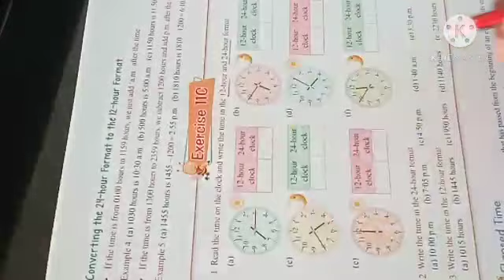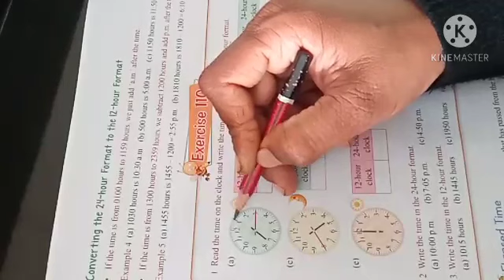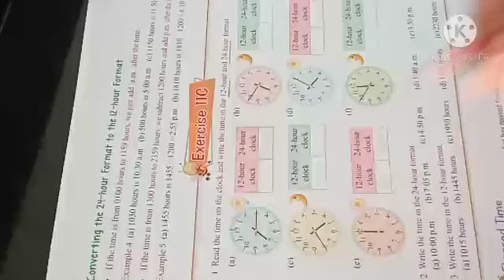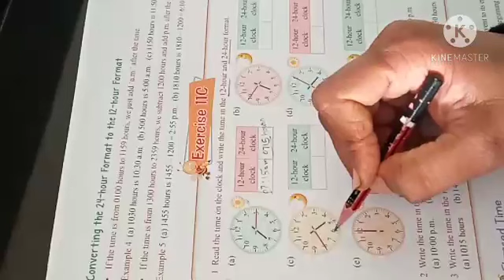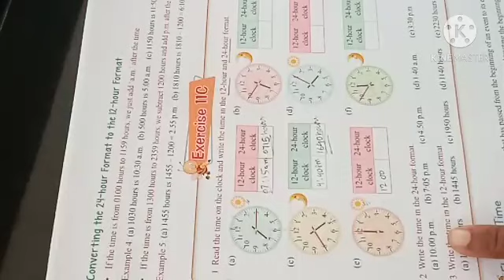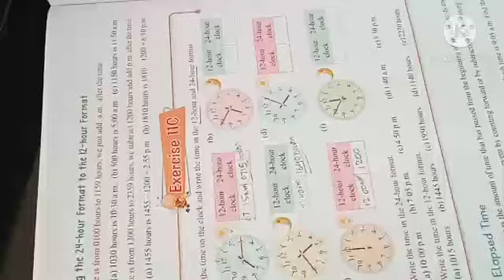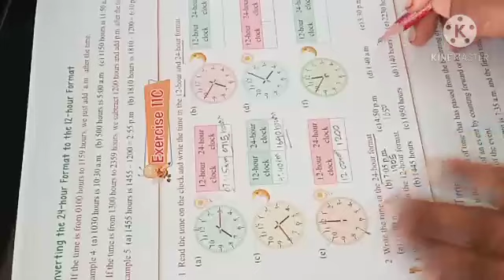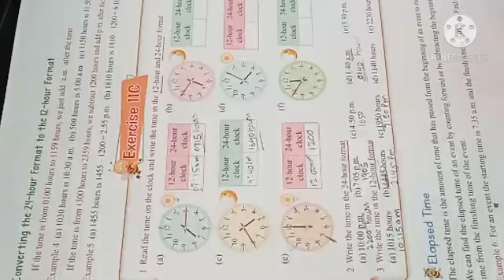class IV exercise 11C Time